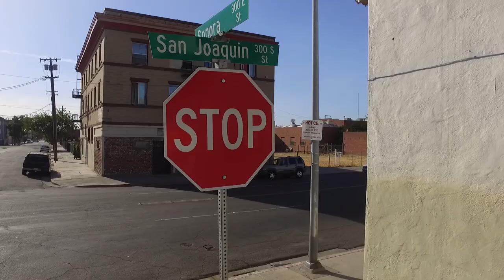$tunna downtown Stockton